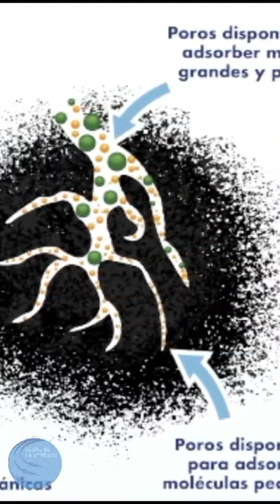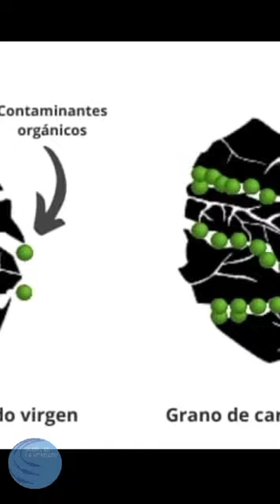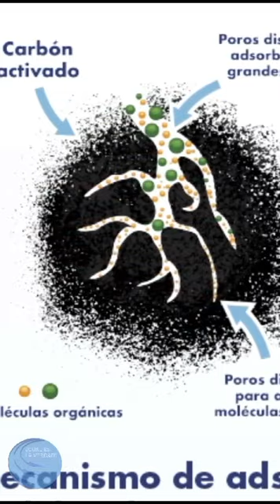ELABORA TU PROPIO CARBON HECHO EN CASA